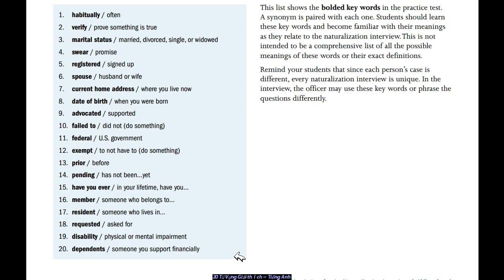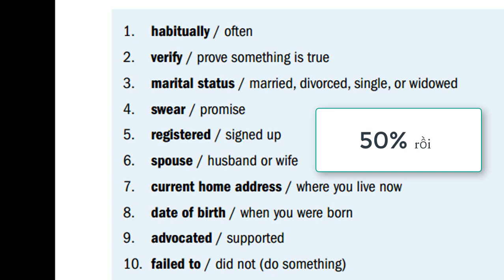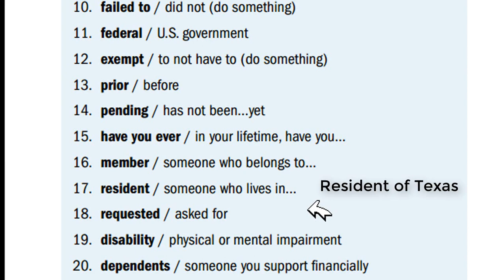20 từ giải thích bằng tiếng Anh trong đơn N-400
Trong Phần Này Có những từ:
1. habitually / often
2. verify / prove something is true
3. marital status / married, divorced, single, or widowed
4. swear / promise
5. registered / signed up
6. spouse / husband or wife
7. current home address / where you live now
8. date of birth / when you were born
9. advocated / supported
10. failed to / did not (do something)
11. federal / U.S. government
12. exempt / to not have to (do something)
13. prior / before
14. pending / has not been…yet
15. have you ever / in your lifetime, have you…
16. member / someone who belongs to…
17. resident / someone who lives in...
18. requested / asked for
19. disability / physical or mental impairment
20. dependents / someone you support financially